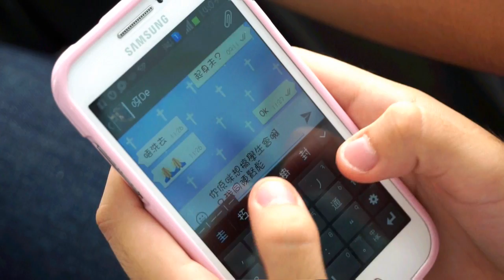2014-2015 趙聿修紀念中學1號候選學生會內閣 VEGA預告片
宣傳預告片帶出成立學生會嘅故事，正片將會在稍後日子釋出。
我地準備左好多好多，請大家密切期待。